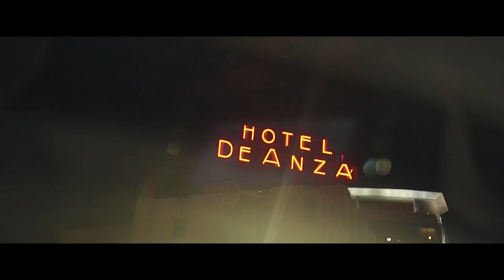Romello Farrow - Amigo ( Prod. Canis Major ) | Dir. @ WETHEPARTYSEAN